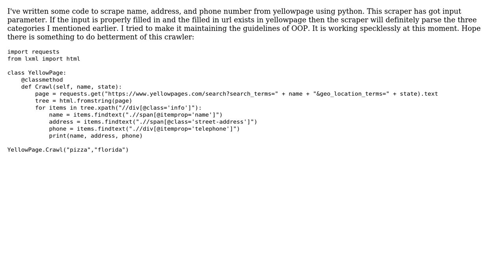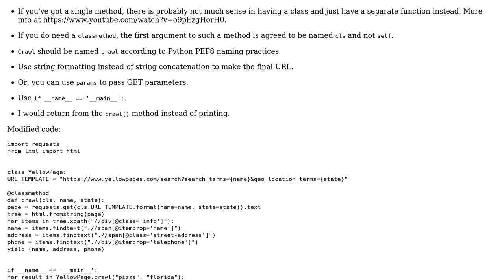Code Review: Web-crawler for yellowpage designed using python (2 Solutions!!)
Code Review: Web-crawler for yellowpage designed using python